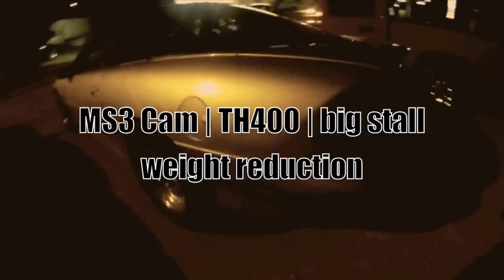2010 Camaro SS vs MS3 cammed Camaro vs heads/cam Camaro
All races performed on a closed circuit. Do not attempt to re-create these events unless under professional supervision on a closed circuit course.
2010 Camaro SS 440rwhp vs a few modded 4th gene cars.